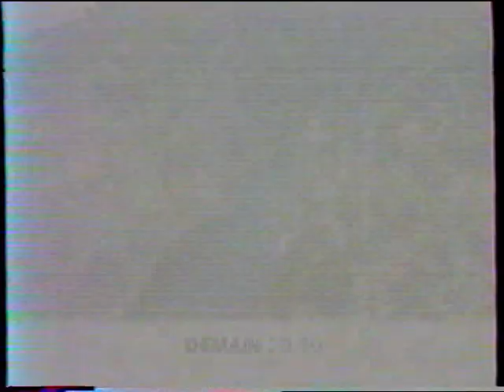France 3, 16 Juillet 1998, Coming Next